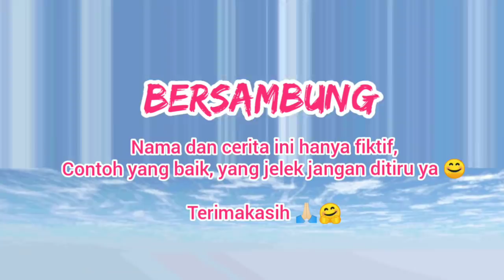LIBURAN KE HOTEL K-STARS PART 1 || EPISODE SPESIAL LOVE MY TWIN || DRAMA SAKURA SCHOOL SIMULATOR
liburan ke Hotel K-Stars || Episode Spesial Love My Twin || Drama Sakura School Simulator

Halo halo halooo K-Stars ⭐🌟✨

Sesuai request kalian, aku buatkan episode spesial love my twin liburan ke hotel K-STARS 🌟

Terimakasih 🙏😘

Hotel Sakura School Simulator,
Hotel mewah Sakura school,
Review hotel Sakura School,
Drama love my twin,
Love my twin liburan ke hotel,
Love my twin liburan,
drama,
drama sakura,
drama sakura school simulator,
drama anak,
drama anak sakura,
drama di sakura,
drama anak di sakura,
drama sakura school,
drama anak di sakura school,
drama di sakura school,
khansa ardelia channel,
drama khansa ardelia,
Rumah mewah minimalis,
Review rumah Sakura School,
Review rumah mewah minimalis sakura,
Rumah mewah Sakura school,
Drama di rumah mewah sakura,
Love my twin, twin